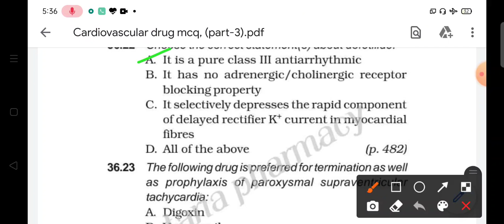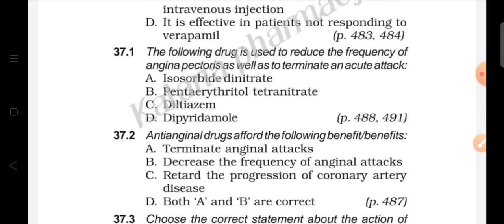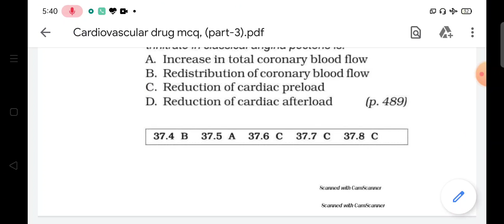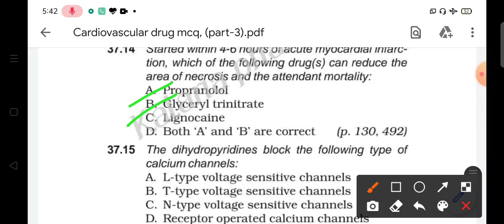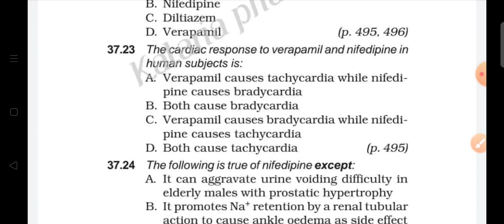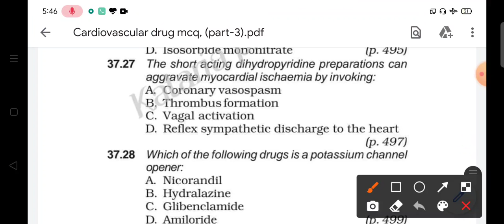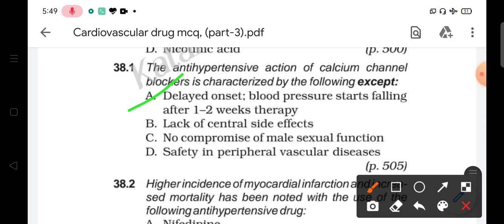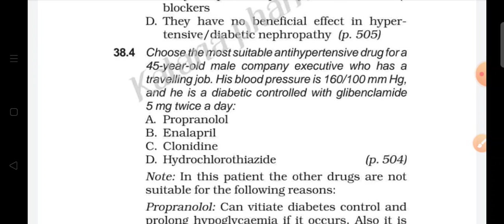Drug acting on cardiovascular system mcq (50 important mcq) part-3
hello friend
our channel provide best educational vedio by experience teacher,

Cardiovascular drug mcq
Cardiovescular system drug
Drug acting on cardiovascular system
pharmacology important mcq